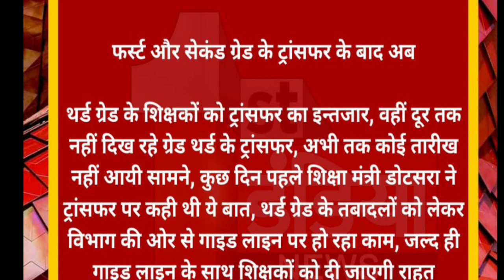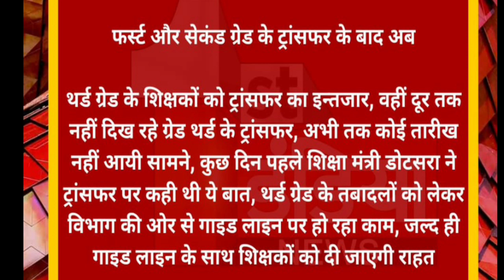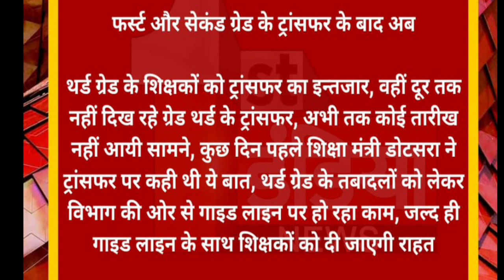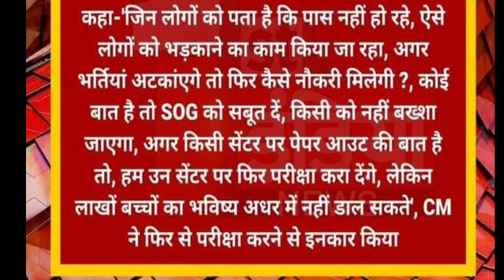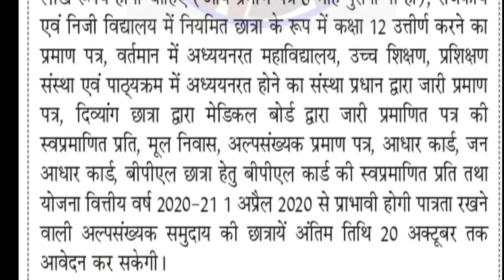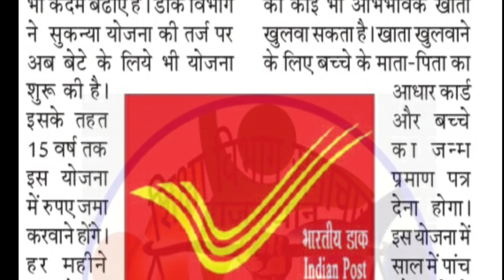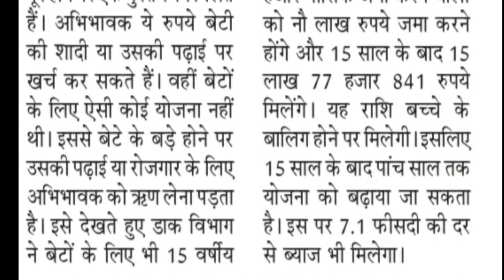Transfer Policy। Transfer news।Transfer list। 3rd Grade Transfer Update शिक्षा विभाग समाचार।